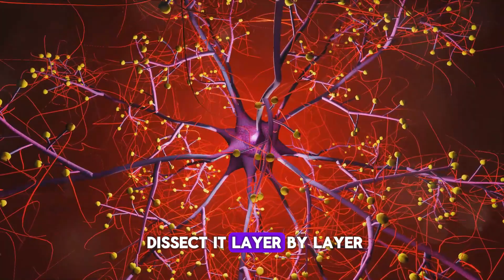Attraction Unveiled: The Science Behind Who We Fall For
Embark on a captivating journey into the mysteries of love with our latest video, "The Science of Attraction: Why We Fall for Who We Fall For." Delve into the fascinating world of psychology and biology as we explore the intricate factors that influence our romantic preferences. From scent and body language to shared interests, join us as we unravel the science behind attraction and provide valuable insights into the complex dance of human connection. Whether you're single, in a relationship, or just curious about matters of the heart, this video offers a deeper understanding of the forces that shape our romantic inclinations. 💖🔍
00:00 Introduction
00:49 The Biology of Attraction
02:47 The Psychology of Attraction
04:46 The Social Context of Attraction
06:07 Conclusion and Wrap-up